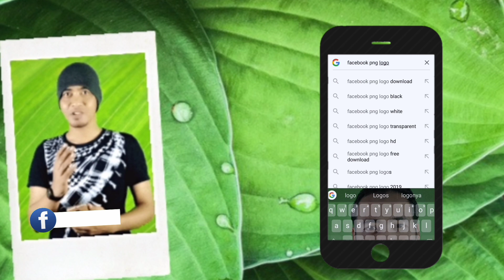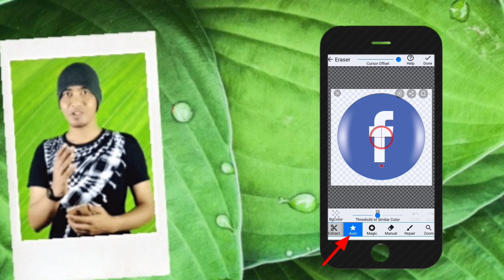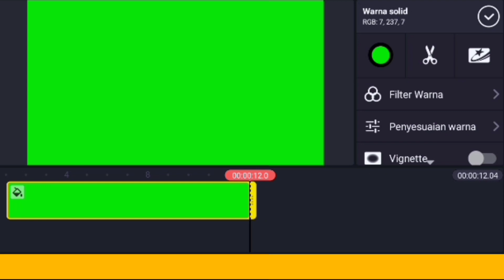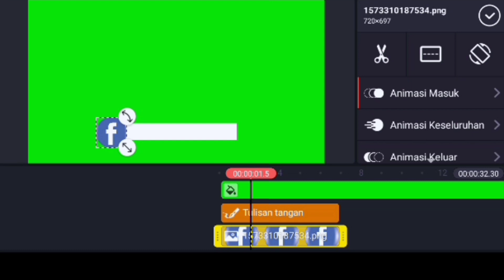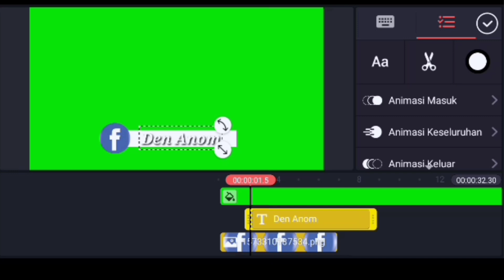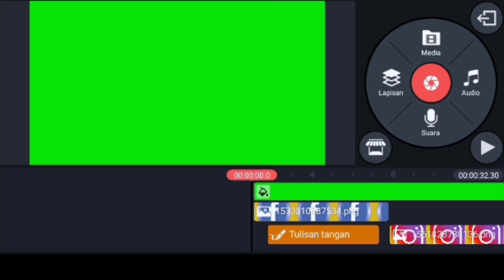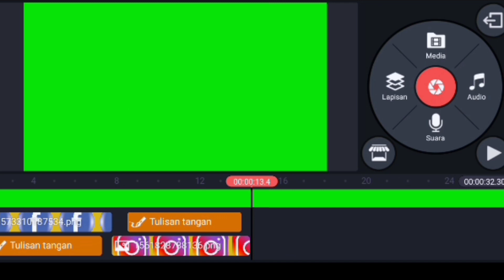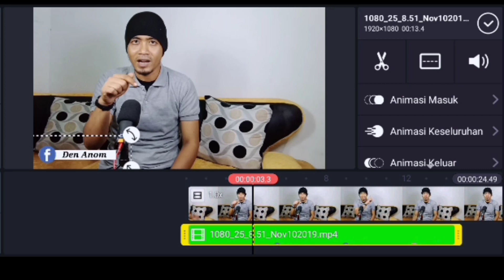Cara Membuat Logo Bergerak Sosial Media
cara bikin logo di kinemaster(LOGO BERGERAKini hanya membutuhkan  2 aplikasi
1) Aplikasi eraser
2) Aplikasi kinemaster

cari untuk logonya di GOOGLE kemudian di screen shot,setelah itu kemudian pakai APLIKASI ERASERNYA untuk menghilangkan background nya
kemudian untuk editnya pakai aplikasi kinemaster

denanom denanomyoutuber logobergerak logobergerakkinemaster logobergerakgreenscreen logobergerakaftereffect carabuatlogo carabuatlogodiandroid caramembuatlogoberputar cara bikinlogodikinemaster#carabuatlogobergerakdiandroid#caracepatmembuatlogo#caramembuatlogodikinemaster#caramembuatlogodiandroid#caramembuatlogokeren#caramembuatlogokerendiandroid#buatlogokeren#buatlogokerendiandroid#carabuatlogokerendiandroid#youtuberpemula#carabikinlogodikonemaster#caramembuatlogobergerakdiandroid#caramembuatlogososialmedia#caramembuatlogodiandroid#caramembuatlogobergeraksosialmedia